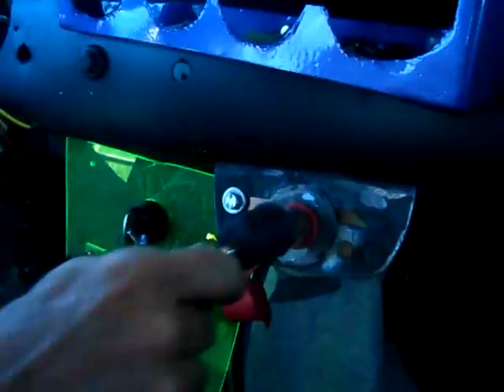sergio private alberto cardini FIAT 600 RED BULL ADDIS ABEBA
lavori in corso su fiat 600
di alberto cardini addis abeba